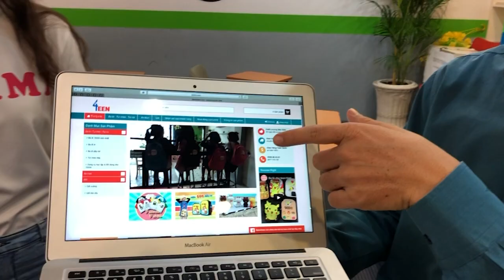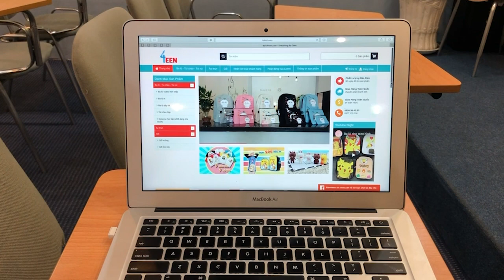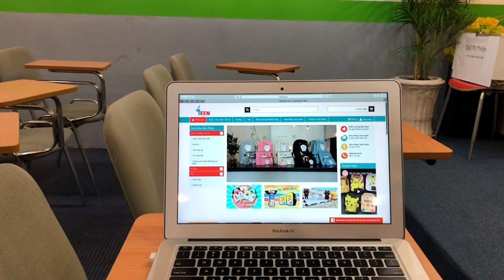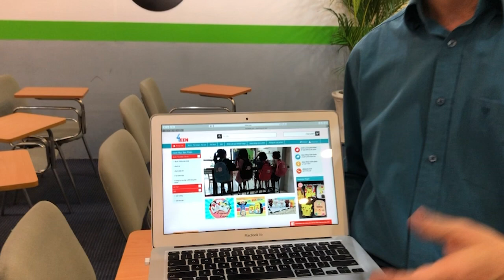Ngân Hoàng Chia Sẻ Bài Học Ra Làm Kinh Doanh Balo Cho Teen